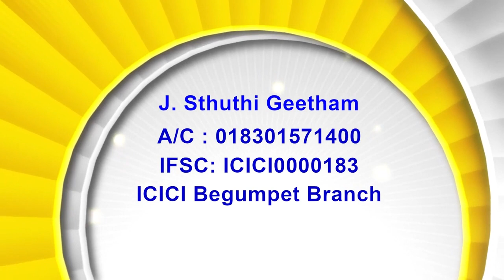9.05.24 Bishop Amma |అంశం: స్వస్థపరిచే దేవుడు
9. 05.24 Bishop Amma |అంశం: స్వస్థపరిచే దేవుడు